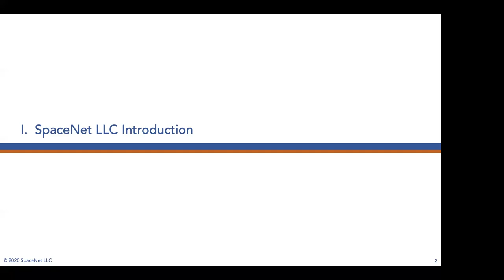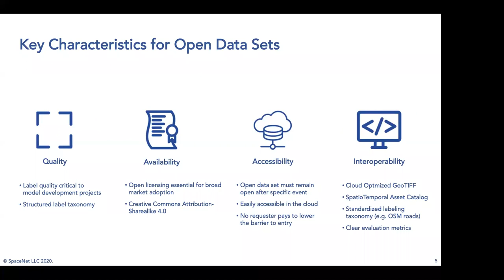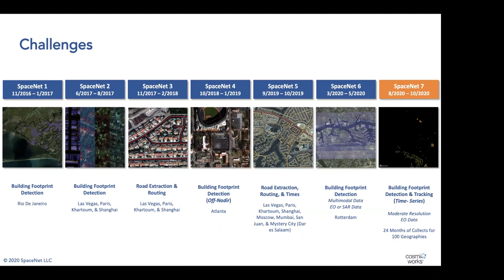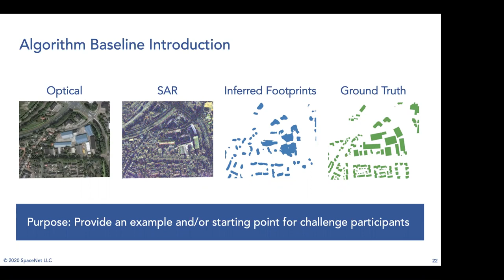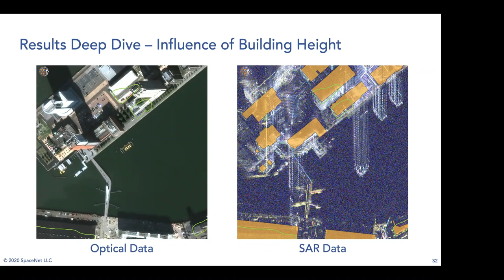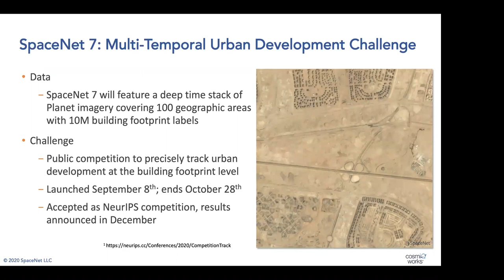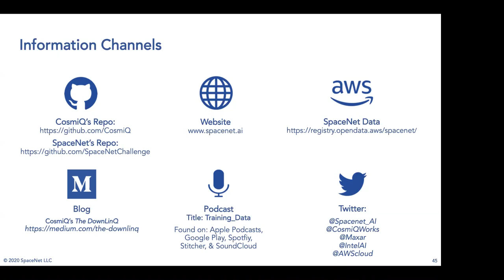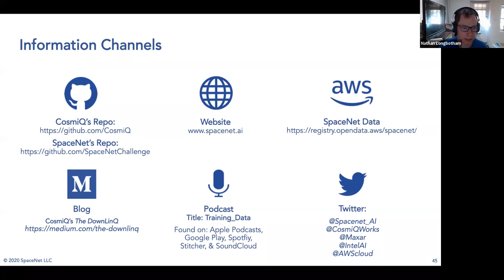SpaceNet: Building an Open Source Analytics Ecosystem for Geospatial Applications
12PM US Eastern Time

Speakers:
Daniel Hogan, In-Q-Tel, USA
Adam Van Etten, In-Q-Tel, USA
Christyn Zehnder, In-Q-Tel, USA

There has been exponential growth in computer vision research focused on deep learning techniques. The significant advances in image classification, object detection, and image segmentation have profound implications for a wide variety of geospatial applications, including foundational mapping. SpaceNet LLC, a nonprofit organization dedicated to accelerating open source, applied computer vision research, have striven to direct more research and development towards remote sensing applications. Since its informal launch in 2016, SpaceNet has labeled and open sourced over 26,000 km2 of satellite imagery and synthetic aperture radar (SAR) data, structured and hosted six public data science challenges, and open sourced 28 deep learning algorithms from the challenges. It is planning to launch its seventh public challenge in August featuring a deep time series dataset. In this talk, members from SpaceNet will provide an overview of their previous work, a deep dive into some of the key findings from recent challenges, and discussion about emerging trends in the computer vision and geospatial domains.

SpaceNet is co-founded and managed by In-Q-Tel’s CosmiQ in coordination with its co-founder Maxar Technologies and the other SpaceNet Partners: Amazon Web Services (AWS), Capella Space, TopCoder, the Institute of Electrical and Electronics Engineers (IEEE) Geoscience and Remote Sensing Society (GRSS), the National Geospatial-Intelligence Agency (NGA), and Planet. All of the datasets, code, papers, and evaluations are available

SPEAKER’S BIO:

Daniel’s work focuses on data requirements for geospatial machine learning to better understand how much training data is really needed for different performance levels under various conditions. Recently, Daniel has started exploring the use of deep learning for interpreting synthetic aperture radar imagery.

Originally from the Kansas City area, Daniel earned bachelor’s degrees in physics and mathematics from the University of Kansas, coauthoring papers in astroparticle physics, accelerator-based particle physics, and astrobiology. Subsequently, he earned a Ph.D. from the University of California, Berkeley, where he analyzed data from the LUX dark matter experiment. Following an Insight Data Science Fellowship in Boston, Daniel joined CosmiQ Works in February 2019.

Adam is the Director of Research at CosmiQ Works. He applies machine learning and computer vision techniques to satellite imaging data, focusing on problems of interest to the U.S. government. Adam also helps run the SpaceNet initiative and focuses on researching rapid computer vision techniques that readily scale to the enormous sizes of satellite imagery corpora. Prior to joining CosmiQ Works, Adam was a Data Scientist for Data Tactics working at DARPA headquarters developing tools and scalable algorithms for big data analysis on a variety of projects. Adam received his Ph.D. in physics from Stanford University and bachelor’s in physics and astronomy from the University of Washington.

Christyn is the Director for Marketing & Communications at In-Q-Tel. She lead, designs, and implements company communication materials including corporate brochures, flyers, executive presentations, case studies, and internal initiatives. She has also launched new company podcasts, “Training_Data” and the “IQT Podcast”, serving as content creator and producer, providing post-production edits, and creating and implementing a marketing posting strategy. She has a Masters in Public Relations from Boston University.